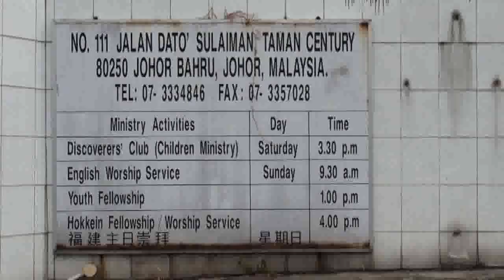MCF Johor Malaysia